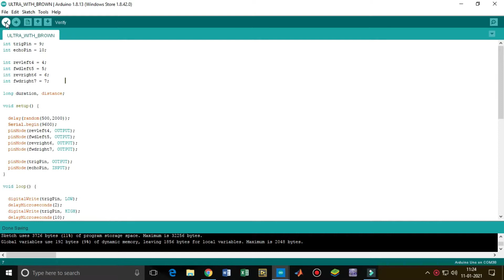MOBILE ROBOT | AE LAB SRMIST | WHEEL ROBOT | ARDUINO | ASSEMBLY AND TESTING | ULTRASONIC SENSOR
மொபைல் ரோபோட் | AE LAB SRMIST | சக்கரம்  ரோபோட்
அர்டுயினோ | அசெம்பிளி மற்றும் டெஸ்டிங் | அல்ட்ராசோனிக் சென்சார்